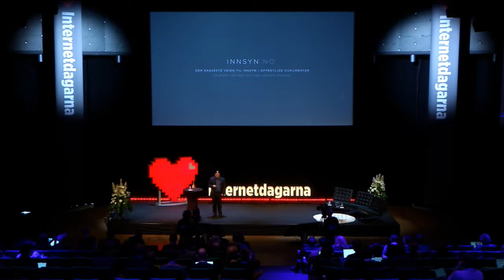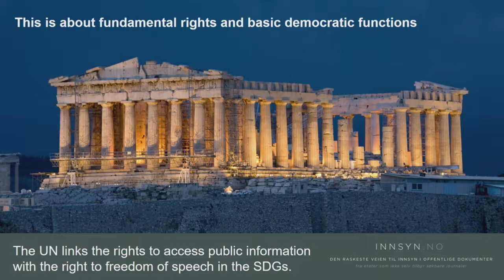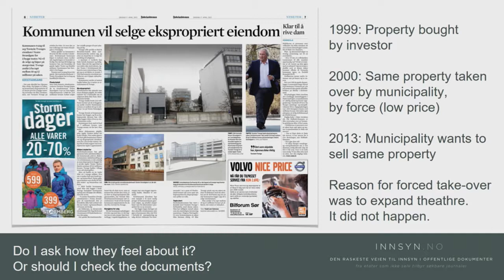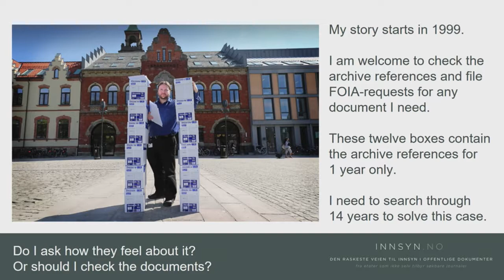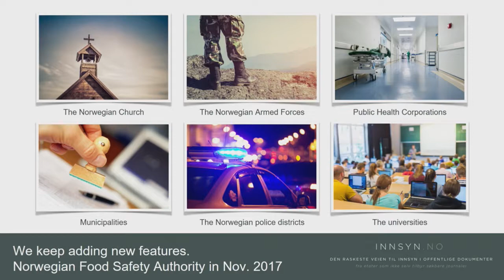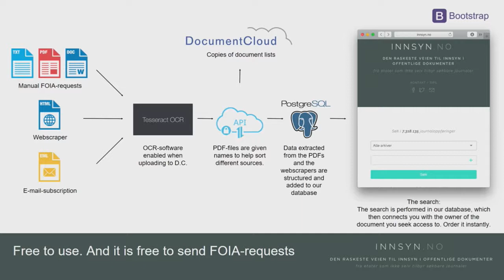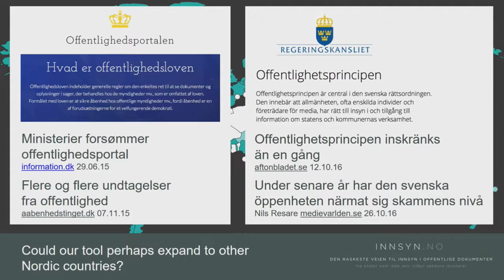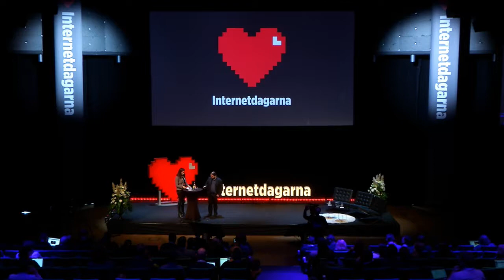Tarjei Leer Salvesen - Innsyn.no - IND17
Tarjei Leer Salvesen is an investigative journalist since 1996, with a background from documentary film research and different newspapers, and teaching journalistic method and university colleges. Currently employed at Fædrelandsvennen. Have specialized in search techniques and access to public documents.